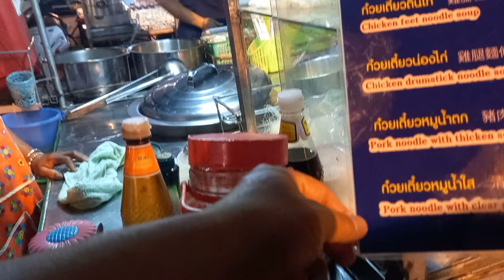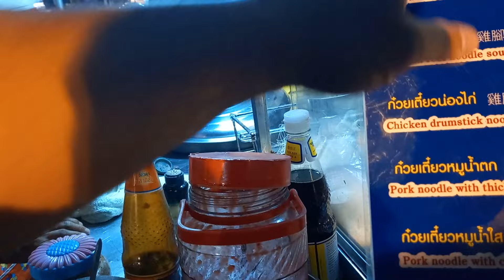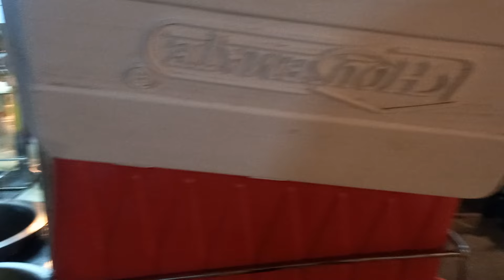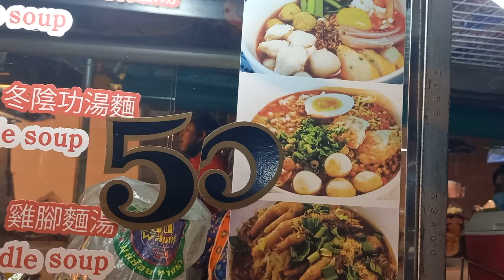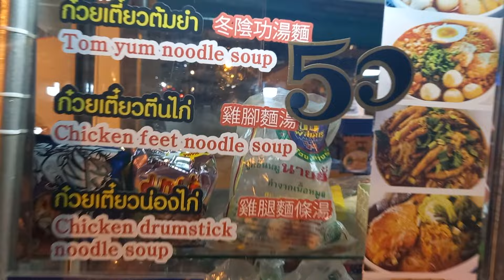Street foods, Patong Beach, Phuket, Thailand